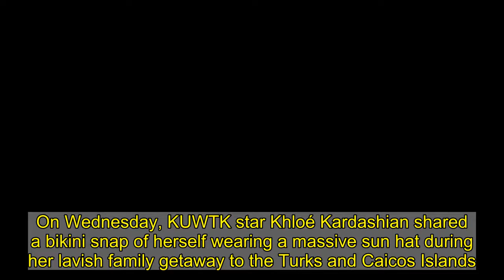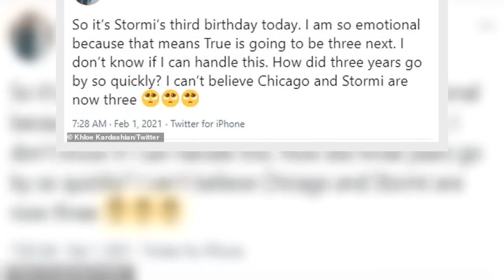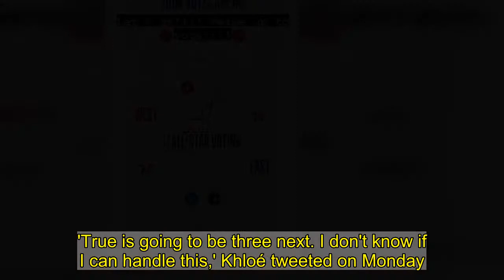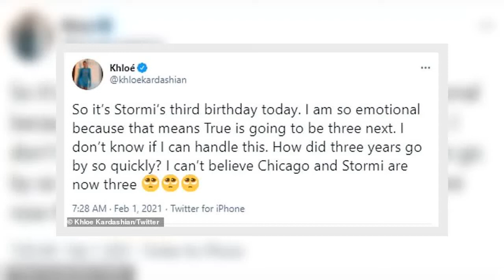Khloe Kardashian dons massive sun hat in Turks and Caicos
On Wednesday, KUWTK star Khloé Kardashian shared a bikini snap of herself wearing a massive sun hat during her lavish family getaway to the Turks and Caicos Islands.The 36-year-old reality star is already back in Hidden Hills where she promoted her sold-out $66.90 Good American 'Essential Ribbed' leggings.Khloé - who boasts 184.4M social media followers - co-founded the denim-turned-basics brand with Emma Grede in 2016.     +12 img id="i-c12213e1ca945ed9" src=" height="634" width="634" alt="" class="blkBorder img-share" / Copy link to paste in your message Kardashian then urged her many fans to 'swipe up to vote' for her babydaddy - Boston Celtics center Tristan Thompson - to be one of the NBA's 2021 All-Star starters.The Canadian 29-year-old is currently in Northern California getting ready to face off against the Sacramento Kings at their Golden 1 Center on Wednesday night.   Tristan signed a two-year, $19M contract to play with the Celtics last month - according to Yahoo Sports.Last week, E! News reported that Thompson and the Calabasas socialite 'rekindled their romance in October' and they 'both want' a sibling for their daughter True.   Khloe Kardashian shows off her toned body in ribbed leggings Loaded: 0%Progress: 0%0:00PreviousPlaySkipLIVEMute00:00Current Time 0:00/Duration Time 0:18FullscreenNeed TextVideo Quality576p540p360p270pNo compatible source was found for this video.Foreground---WhiteBlackRedGreenBlueYellowMagentaCyan---OpaqueSemi-OpaqueBackground---WhiteBlackRedGreenBlueYellowMagentaCyan---OpaqueSemi-TransparentTransparentWindow---WhiteBlackRedGreenBlueYellowMagentaCyan---OpaqueSemi-TransparentTransparentFont Size50%75%100%125%150%175%200%300%400%Text Edge StyleNoneRaisedDepressedUniformDropshadowFont FamilyDefaultMonospace SerifProportional SerifMonospace Sans-SerifProportional Sans-SerifCasualScriptSmall CapsDefaultsDone +12 img id="i-9bc1ef581f205b5f" src=" height="774" width="634" alt="" class="blkBorder img-share" / Copy link to paste in your message +12 img id="i-155eee8363154c9a" src=" height="544" width="306" alt="Representing: Khloé co-founded the denim-turned-basics brand with Emma Grede in 2016" class="blkBorder img-share" / Copy link to paste in your message +12 img id="i-ecadeb8335d7e3e1" src=" height="544" width="306" alt="She boasts an eye-popping 184.4M social media followers" class="blkBorder img-share" / Copy link to paste in your message +12 img id="i-f11bae88e4f533fa" src=" height="1127" width="634" alt="" class="blkBorder img-share" / Copy lin